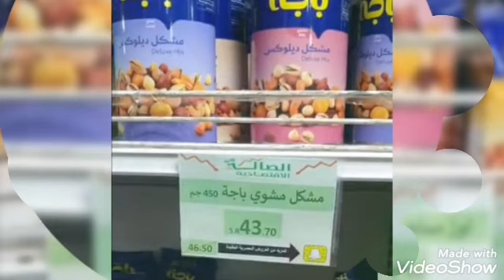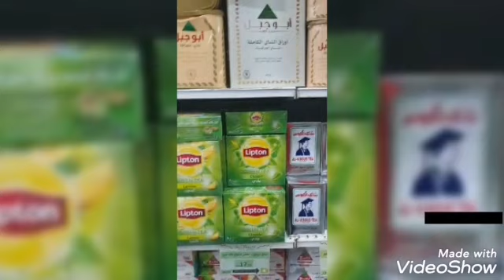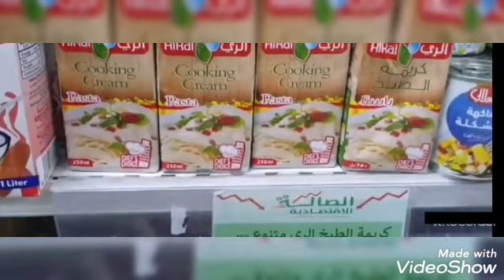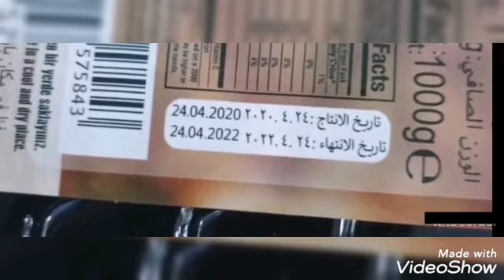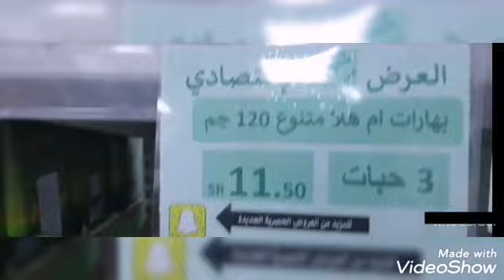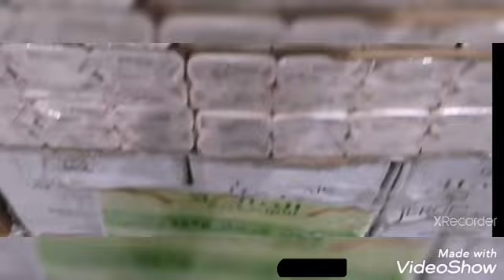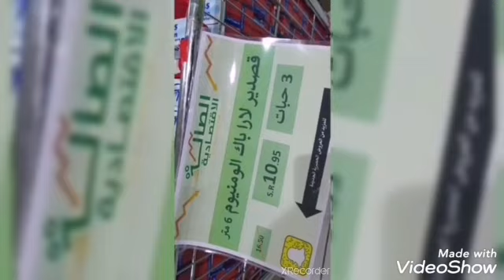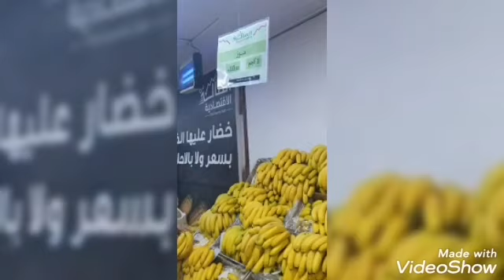عروض وتخفيضات الصالة الاقتصادية جدة